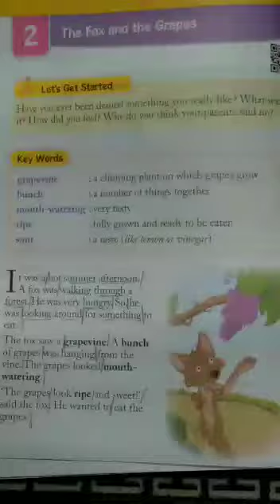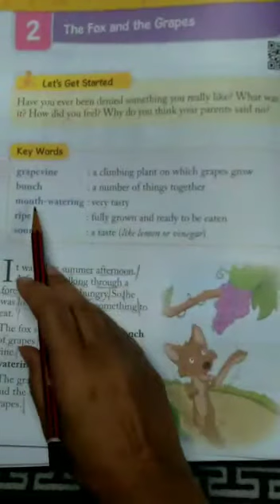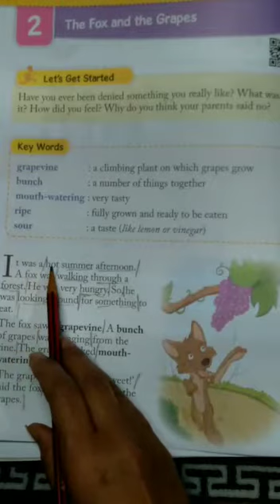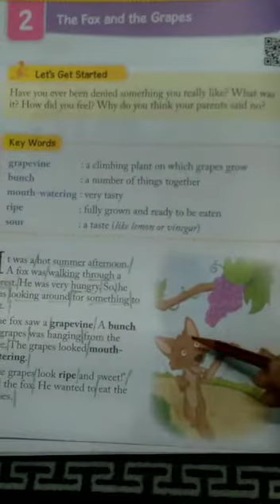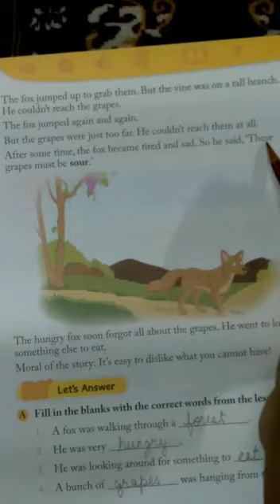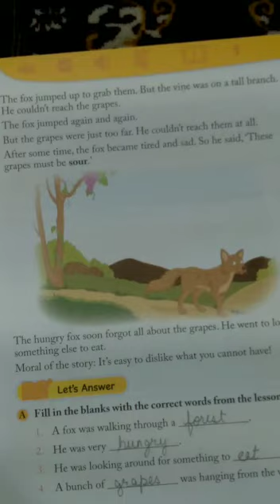Fox and the grapes (chapter reading )